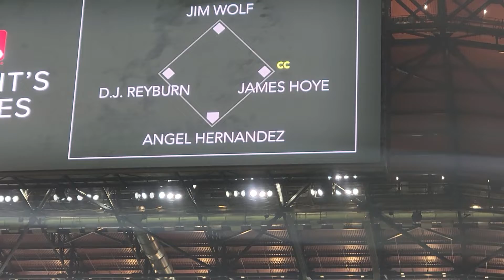Angel Hernandez plate meeting with Dusty Baker Jr and Tony Beasley Texas vs Houston 8/30/22